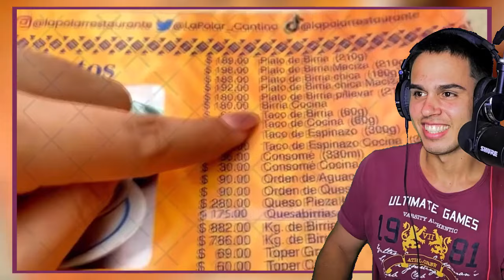CUBANA🇨🇺 PRUEBA🤤 por 1ra vez la FAMOSA BIRREA🍲 MEXICANA🇲🇽 y el SABOR le SACÓ las LÁGRIMAS/ Reacción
ESPERO QUE HAYAS DISFRUTADO DEL VIDEO. NO TE OLVIDES DE :
👉🏻DARLE LIKE
👉🏻COMENTAR

No tengo los derechos de autor de este video, así que ve y mira el video original en el enlace aquí abajo